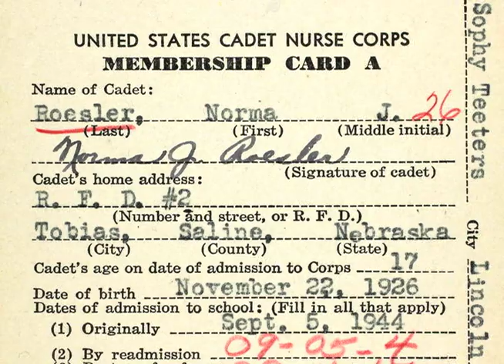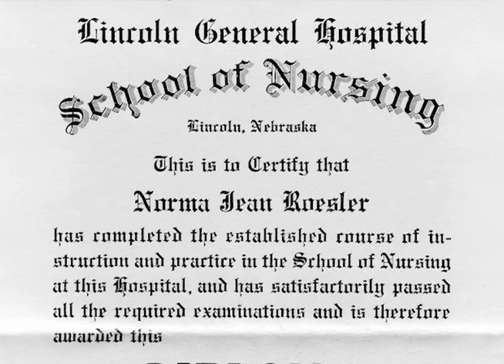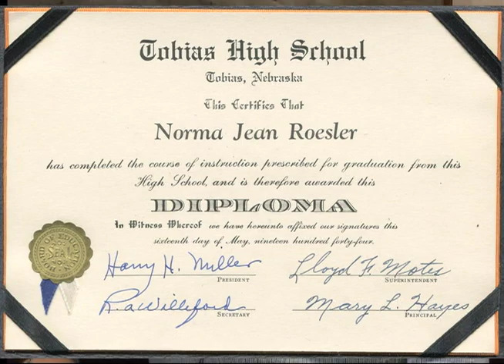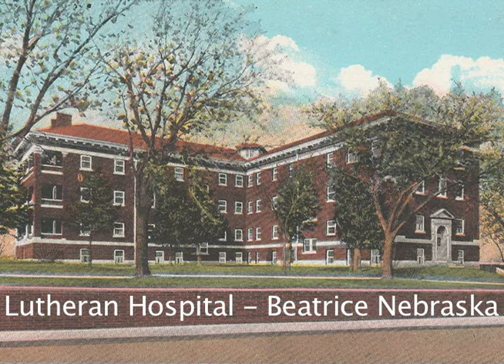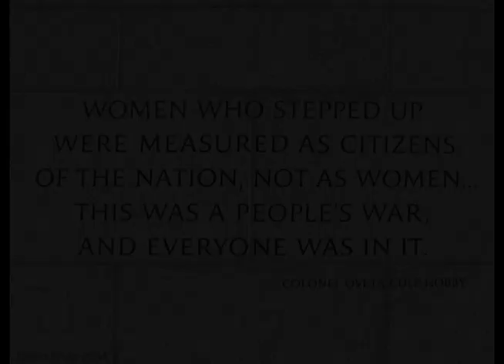Norma Jean Roesler in the U. S. Cadet Nurse Corps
Norma Jean (Roesler) Holtmeier describes her education and experience in the United States Cadet Nurse Corps training program at Lincoln General Hospital in Lincoln, Nebraska from 1944 to 1947. The 12-minute video includes footage from the Veteran's History Project, personal photos and images of posters and magazine ads from the period.